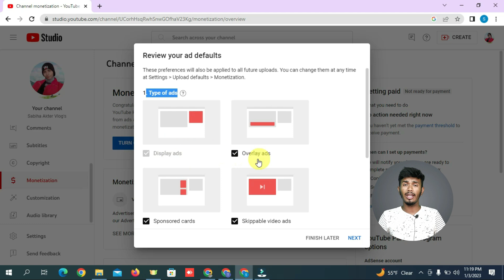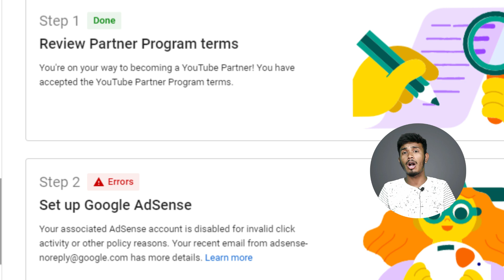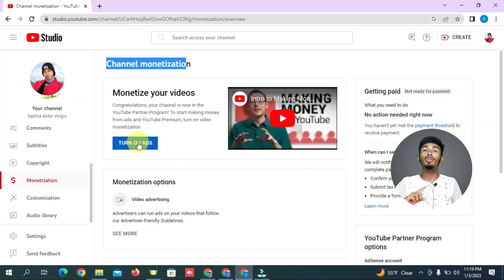মনিটাইজেশনের পর এভাবে Ads Setting করুন Invalid Click হবেনা || Ads Setting After YouTube Monetization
Youtube Ads Setting after Monetization
how to set up ads after youtube monetization
youtube ads set kaise kare